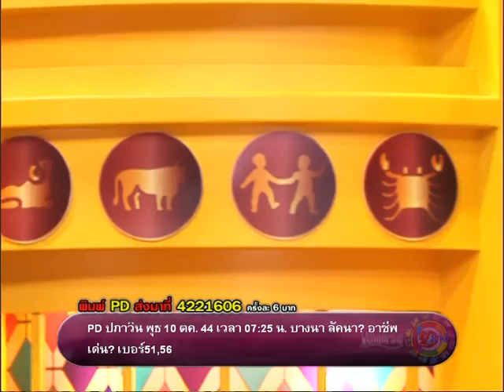รายการเปิดดวง 12 ราศี | 21/01/59 | EP 2/4